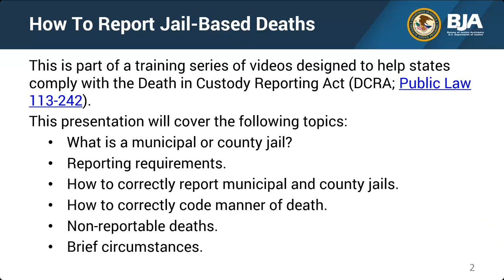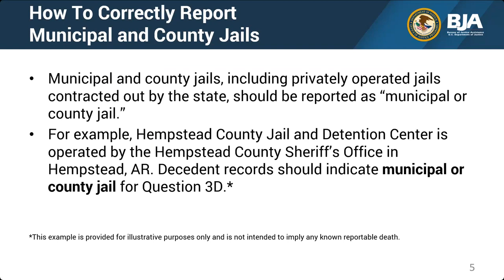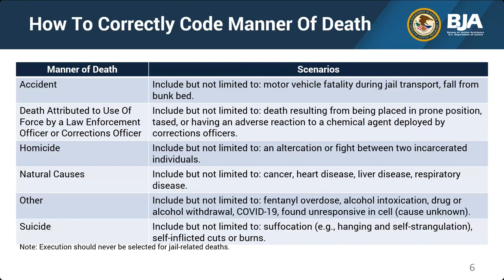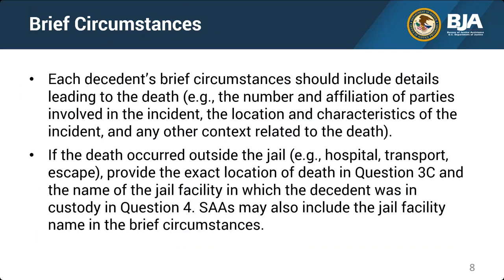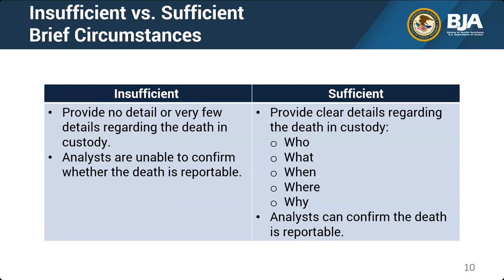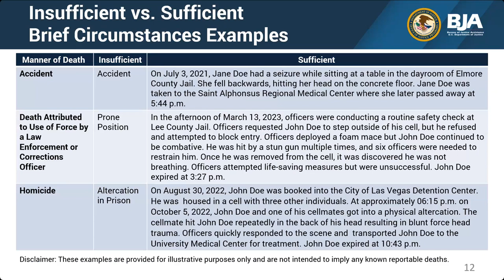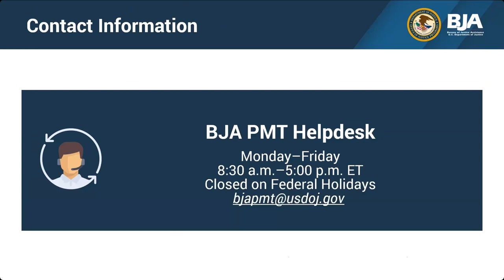DCRA Training 4 of 6: How to Report Jail-Based Deaths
The purpose of this training is to provide guidance on reporting jail-based deaths in accordance with the Death in Custody Reporting Act (DCRA).